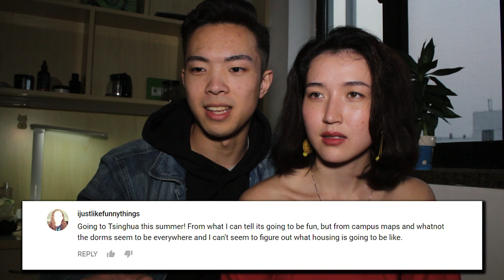WHAT'S IT LIKE TO LIVE IN TSINGHUA DORMS?! (Q&A with Tsinghua Exchange Students)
A must watch video for all exchange students coming to Tsinghua University 清华大学. Includes tips for moving in, dormitory rules, life in Tsinghua tips etc...And for all of you who aren't coming, this just an overall funny video...don't worry I didn't forget about you ;) "You're still the one that I adore, ain't much out there to have feelings for."

I'm making a couple of Tsinghua University tips/guides to help incoming students in the future because moving in was such a stressful experience for me. I want to make the process easy, especially for students who don't speak Chinese. Don't worry, I'm still going to be making normal short films. I'd like to call them "Drake songs in vlog form."

You only live once, that's the motto YOLO. So let's make it count, and record it on YouTube.